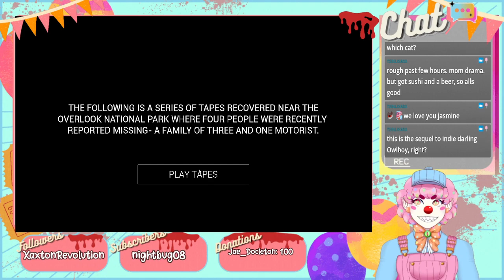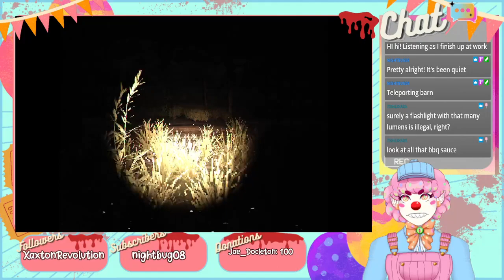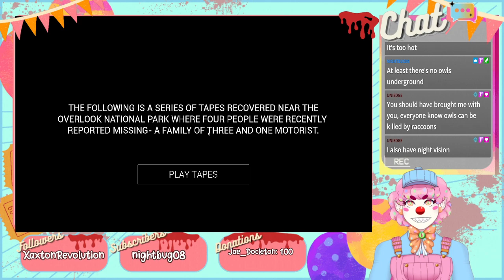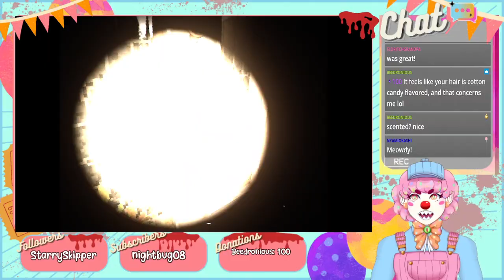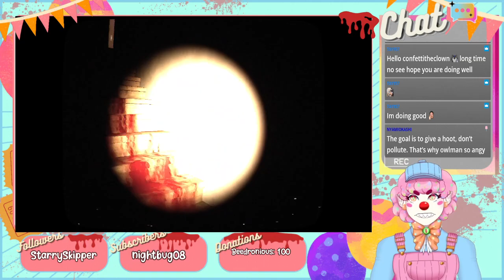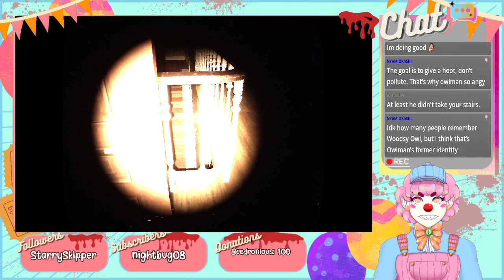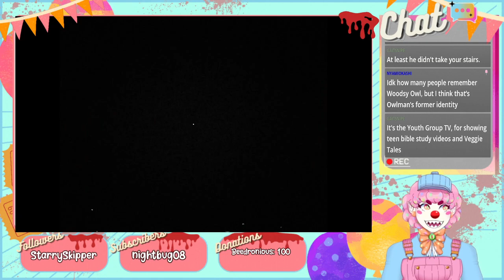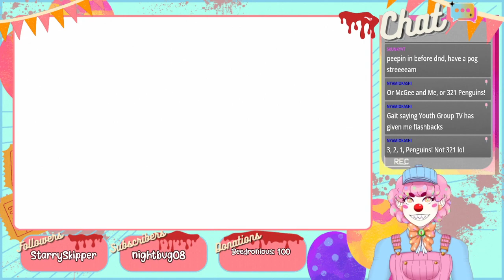Owlman. Being harassed in the woods.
Thanks for coming by! If you like the video I stream every week on twitch and my schedule alters every other week.

Model: Created by me
Png model created by : me
Rigging for version 2 model: Me